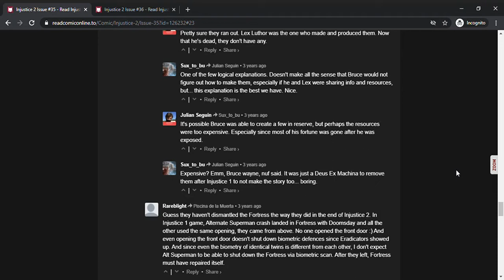DC Injustice 2: Issue #35 (Full Comic)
Batman is confronted by Green Arrow about his failings and then they all go on a mission to the Fortress of Solitude to rescue a few, potential allies.